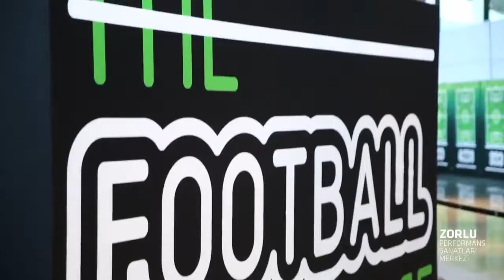Wild Tigers - Çamlık Fc / İstanbul/ iddaa Rakipbul Ligi 2016 Kapanış Sezonu